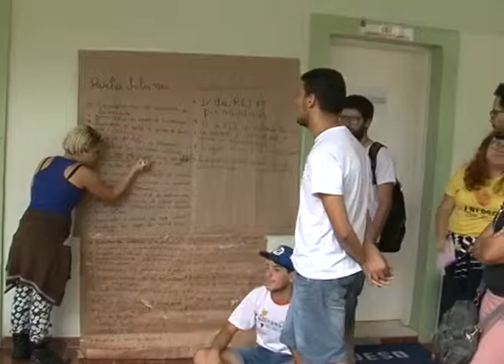Matéria sobre a manifestação de estudantes da Uesb exibida em 26 de março de 2015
Imagens- Bruno Jean
Reportagem- Katharina Paixão
Narração – Josiane Lins
Cleiton Gonçalves- estudante